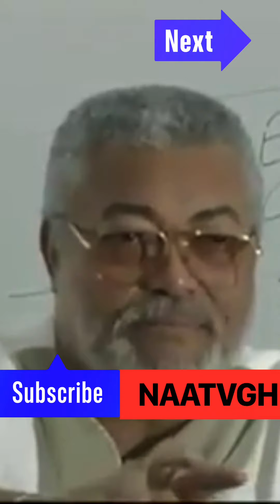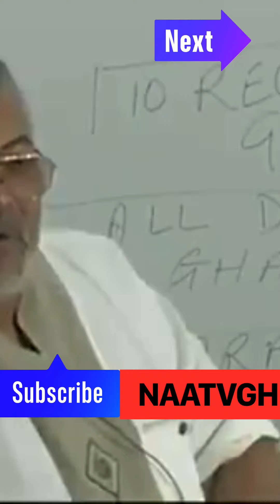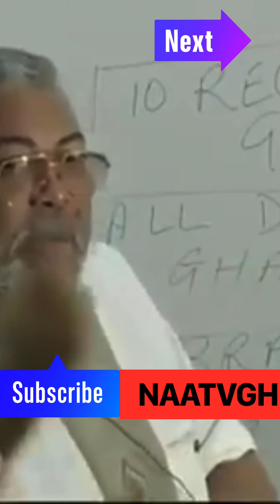TRIBUTE TO LATE PRESIDENT J J RAWLINGS OF GHANA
The death of the late Commander in Chief of the Republic of Ghana Jerry John Rawlings have brought a lot of controversies. The nation is SAD but a chunk of people are reflecting on his Doom days and the deaths of many love ones during his government. For those who are sad, he liberated the country and led the country into democracy and industrialization.